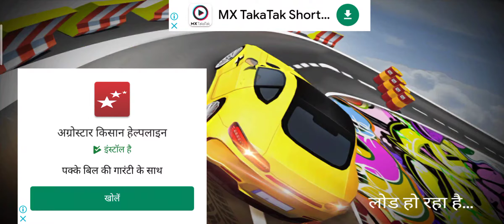madresingcar3Dsportsarkarwahan racinggamesAndroidgameplay supercarracinggamebestcar racinggame